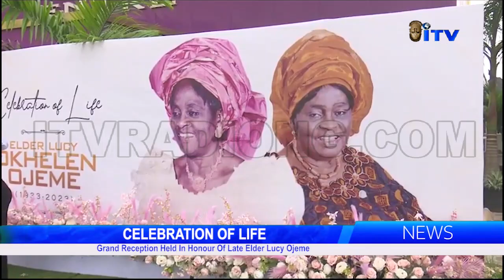Grand Reception in Honor of Late Elder Lucy Ojeme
Late Mother of Apostle Deb’rah Eunice Gordon-Osagiede,  Elder Lucy Okhelen Ojeme has been described as a woman who lived a virtuous life and service to humanity.

Children and other relatives of the deceased paid glowing tributes to her at the grand reception held in her honour in Benin City.

Deborah Ogbeifun reports.